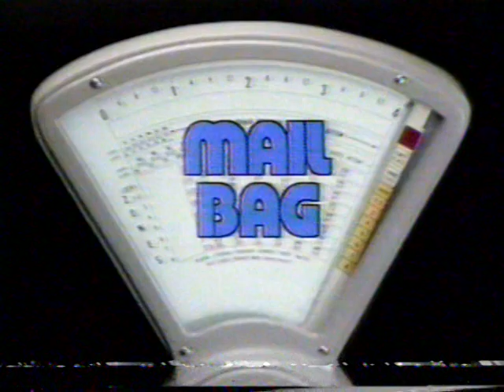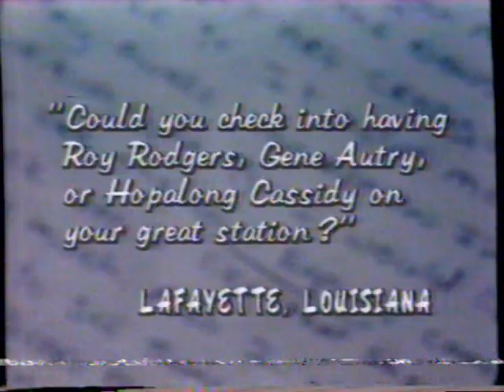4/16/1980 WTBS Newswatch "with Tina Seldin" "Mail Bag with Bill Tush" Atlanta Georgia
Amazingly, I randomly started this tape today. Exactly 42 years after it was recorded. Sometime the coincidences shock me. Honey is Bee poop lol

These clips originally aired on April 15th, 1980. They were run during a broadcast of the movie "Wuthering Heights" on WTBS The Super-station Channel 17 in Atlanta. WTBS was an independent station broadcast via satellite all over America. It was the brainchild of Ted Turner and his Turner Broadcasting Systems (the TBS in WTBS)